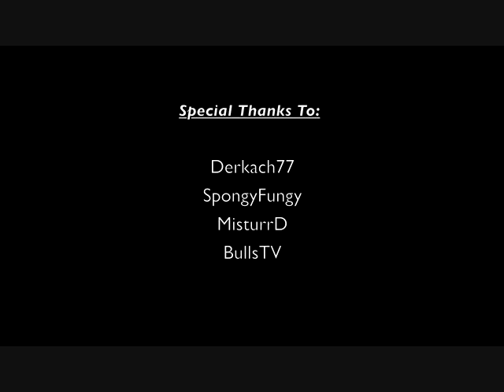Heart of a Champion. 2K Sports & Duck Down Music's NBA® 2K12 Video Game Soundtrack MC Contest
Natureal